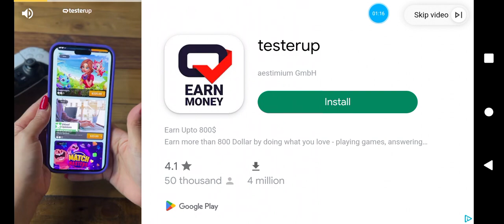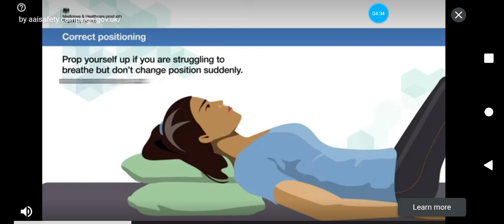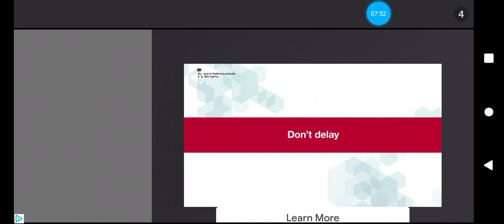Geometry Dash - Keeping Looping And You And i